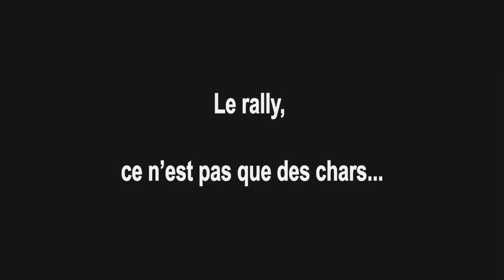Rally Charlevoix 2011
Clermont 1 et 2 - La Pax 1 et 2